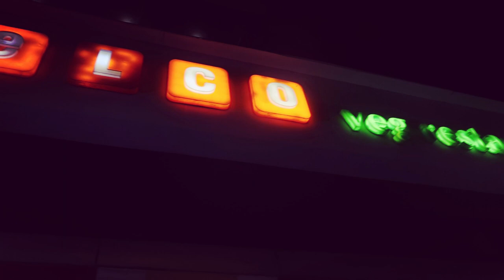Warning : Never Do this || Injured neck || Hill Road street shopping Bandra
CAN I PLEASE PLEASE PLEASE PLEASE GET 50 LIKES !! PLEASE !!

People worldwide have been curious to know about Decor Ideas. DIY's, Organization, Cleaning Tips,  Beauty & Fashion, Lifestyle, Shopping Hauls & Daily Vlogs so thought that would be great to share all these with you.

Hey TOSHIFAMI, How you guys doing? Hope you all are well. Do let me know in comment Section, Whats up?
So In Today's vlog, I am my personal health experience and this vlog includes some clips of hill road , bandra, best street shopping mumbai & enjoyed it. Hope you will like it ...
Please let me know guys !!
Leave your valuable comments, I love to read them.

TOSHIFAMI
I CALL MY SUBSCRIBERS TOSHIFAMI AS YOU ARE MY FAMILY NOW.